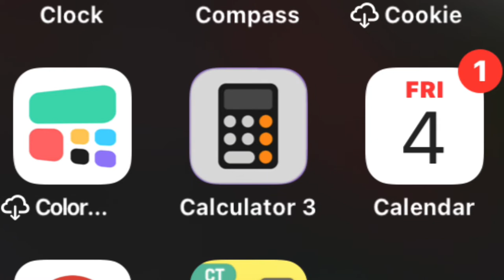Calculator 3: Calculated